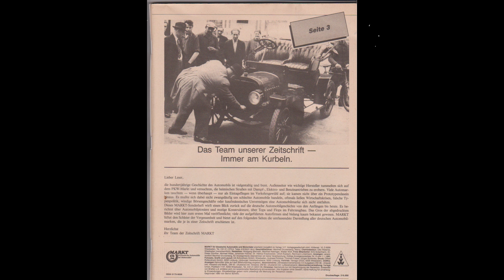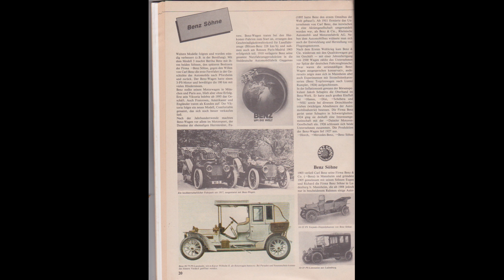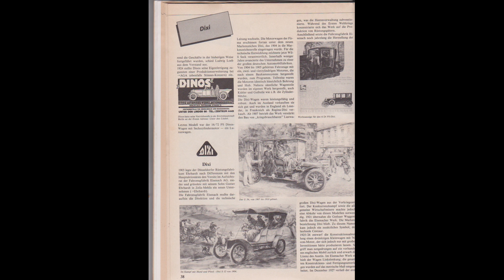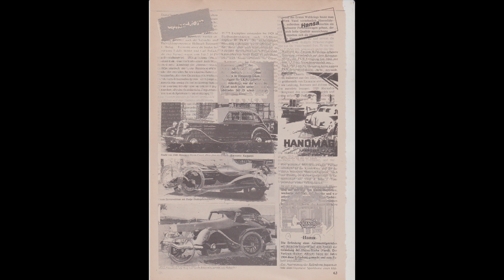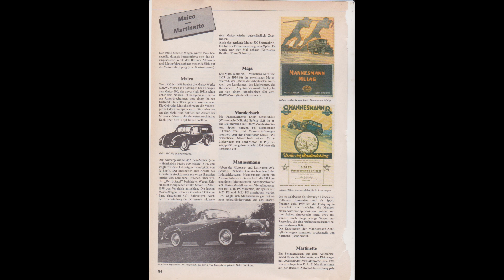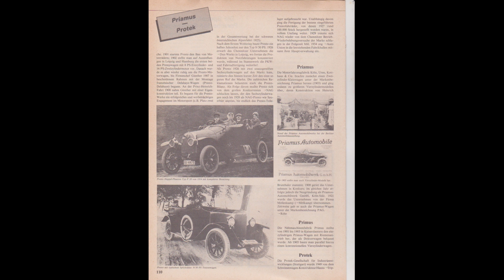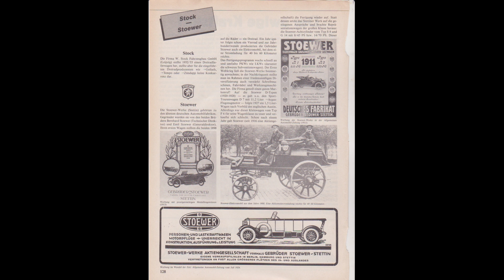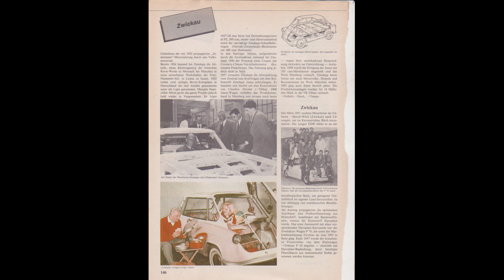Autofans Oldtimer Sammlung - Markt Sonderheft Heft to go alte deutsche Automarken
Hallo Autofans, Puristen, Autoliebhaber, Oldtimerfans und und und !
In diesem Heft - to - go habe ich die Version Sonderausgabe Markt der alten Deutschen Automarken.
Es gibt zig unbekannte Automarken die mal in Deutschland existierten und zig tollste Autoformen. Hier werden nicht nur BMW oder Mercedes oder Porsche mit unterschiedlichsten Modellen vorgeführt und beschrieben sondern auch die Historie wie bzw welche Firmen in der Auto Union damals wirklich mit einflossen.
Also Vorhang auf und Film ab für Bilderpräsentation der vergangenen cooolen Autozeit!
Gruss ein Purist der bestimmt kein Automatikgetriebe fahren wird...